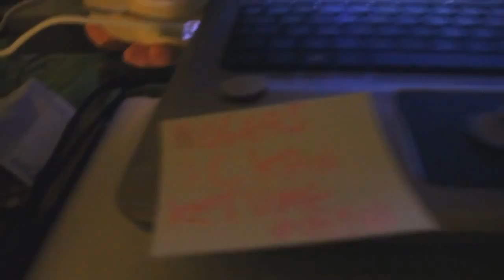DDOSMINATOR La chanson ! Friizbee Ft Sapuh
Petit délire sur les phases finales un peu gachés par le DDOS !
Envie de passer partenaire ? (90 vues par jour)